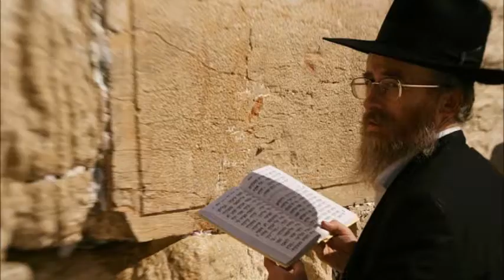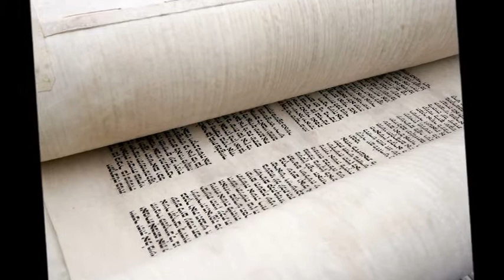ISRAEL - JONATAN SETTEL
2012